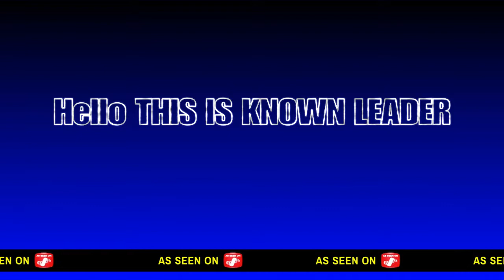TESTING TESTING 1.... 2... ICA TESTING FACILITY OOOO THIS IS A NEW GAME! A CHRISTMAS GIFT YAAY!! :)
Welcome to a one of a kind channel created by Known leader which is me :)

of me Thunderwolf911, Irofalcon00 and charlie delta which his channel is Andrew martin, so make sure to stop on by! we are doing something special so show some support please (:, those who have been here from the start and are now joining you guys are important to me! turn on post notifications to get notified when I post

MY GOALS

Reaching my goal of subscriptions :)
100
200
300
400
500
600
700
800
900
1000